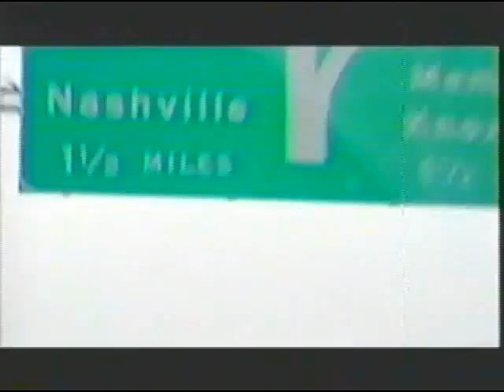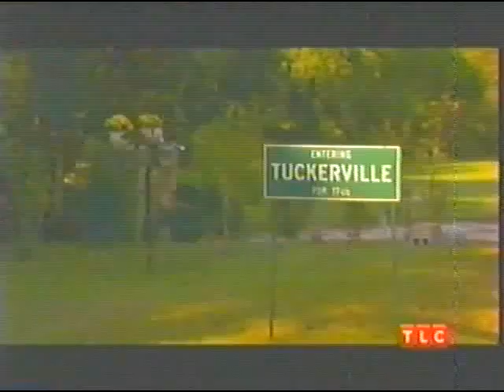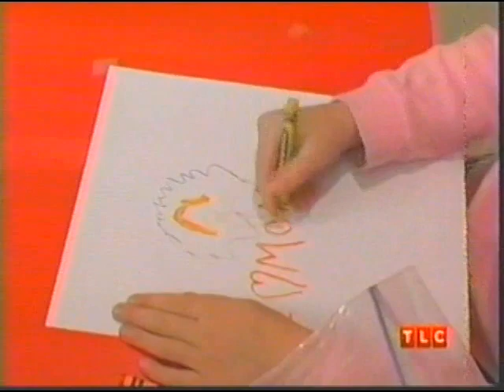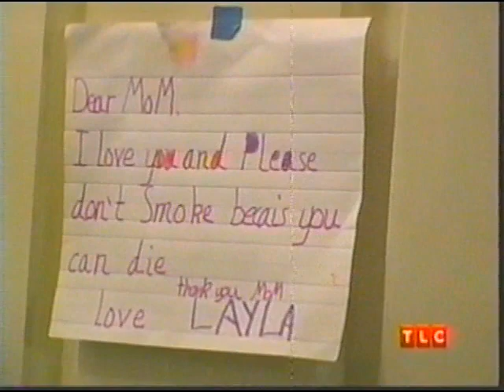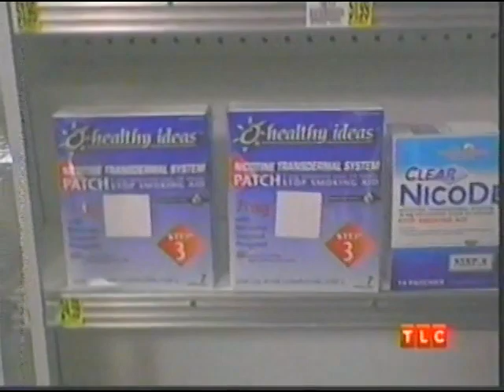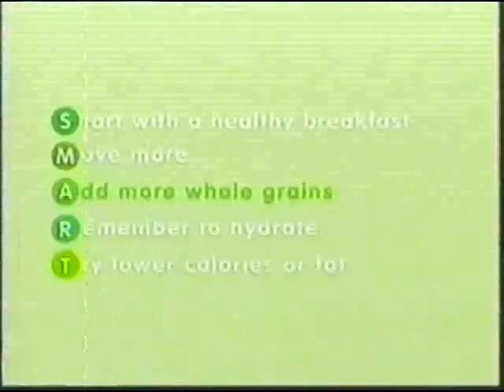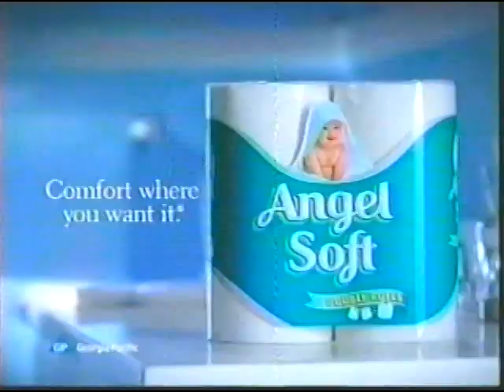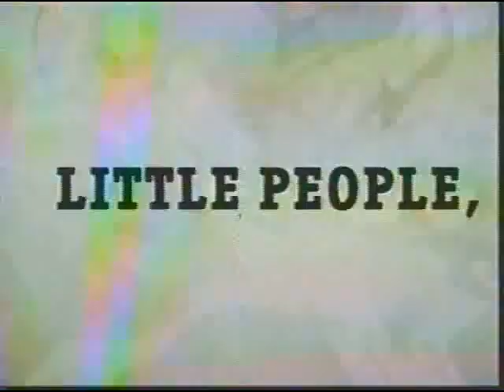Tuckerville Episode 12 ( Smoke On the Water) 04/08/2006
Tanya Tucker was the first major country artist to have a reality show in 2005 on TLC which lasted 2 seasons (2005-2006) and featured Tanya with her children. (Presley, Grayson & Layla)

Tanya goes to a hypnotist to try to quit smoking cigarettes after Layla starts pleading for her to quit

***POOR AUDIO/VIDEO QUALITY FROM VHS***